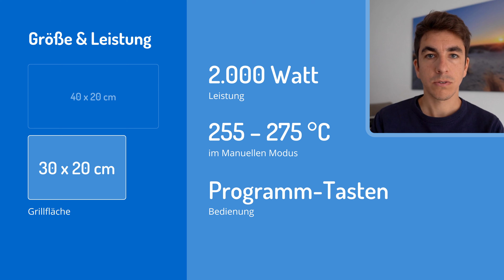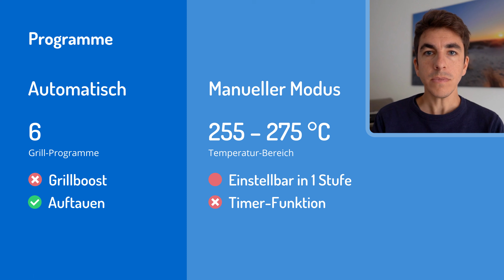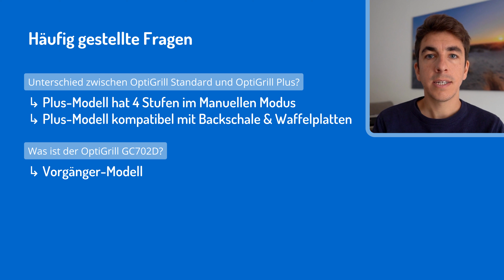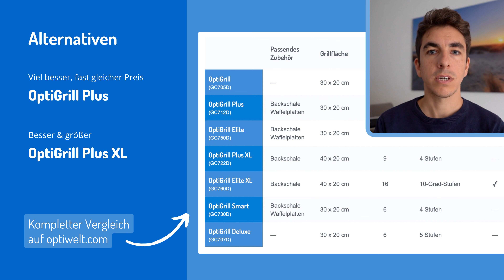Tefal OptiGrill Standard (GC705D) — Alle Infos & Vergleich mit anderen OptiGrill Modellen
Der Tefal OptiGrill mit der Modellnummer GC705D ist das Standard-Modell des Kontaktgrills von Tefal. Wie gut ist er und was unterscheidet ihn sonst noch von den anderen Modellen?

Tefal OptiGrill Standard bei Amazon kaufen (Partner-Link)

Einen ausführlichen Vergleich und die Unterschiede von OptiGrill Plus, Elite, XL & Co. findest du

Beantworte vier Fragen und du bekommst eine persönliche Empfehlung, welches OptiGrill Modell am besten zu deinen Vorstellungen passt

00:08 - Größe & Leistung
00:49 - Programme
01:47 - Zubehör
02:05 - FAQ: Unterschied Standard vs Plus?
02:32 - FAQ: Unterschied zum GC702D?
02:51 - Fazit
03:32 - Alternativen zum GC705D